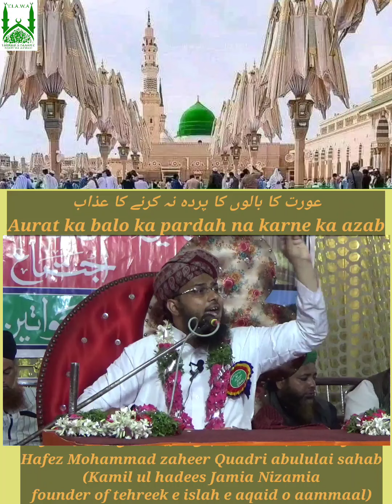عورت کا بالوں کا پردہ نہ کرنے کا عذابAurat ka balo ka pardah na karne ka azab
by hafez Mohammed zaheer Quadri abululai sahab (Kamil ul hadees Jamia Nizamia founder of tehreek e islah e aqaid wa aamaaal)